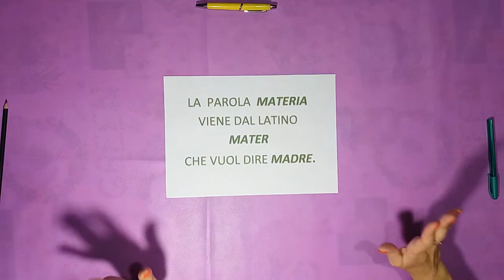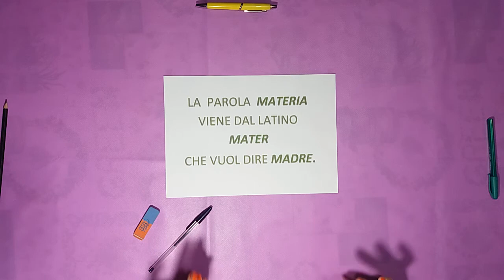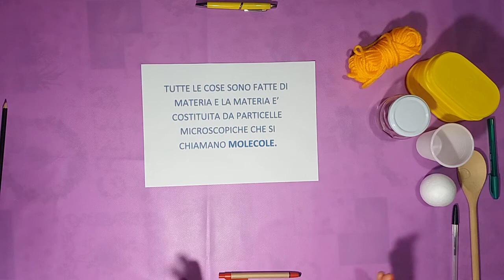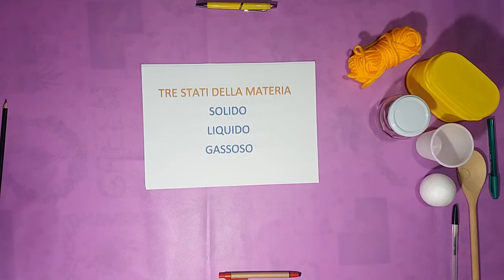VIDEO LEZIONE DI SCIENZE: LA MATERIA 💙💚🧡💛💛💛💛💛💛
Maestra MARIA ANGELA FOIS - Classe  II D 💙💚💛💛💛💛💛💛💛💛